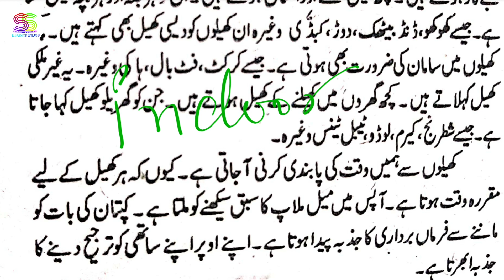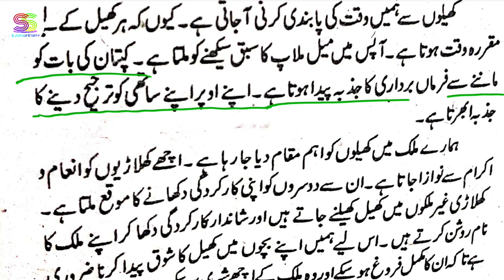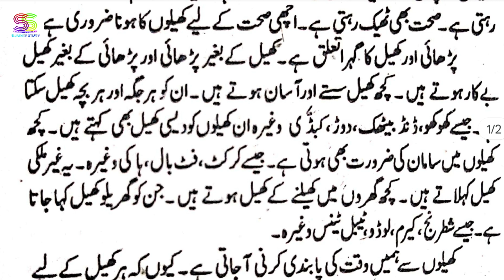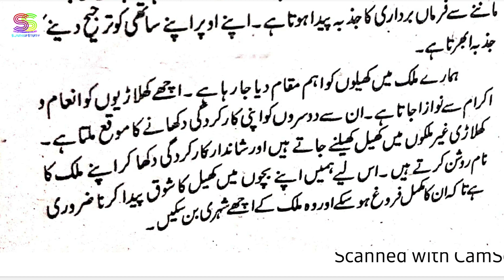Mazmoon || khelo ki ehmiyat کھیلوں کی اہمیت urdu class 6 to 12